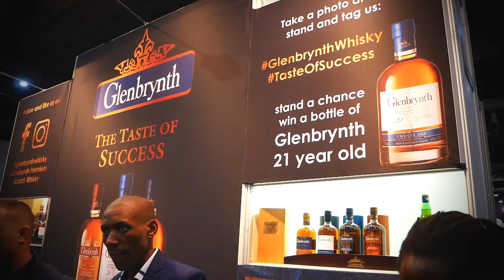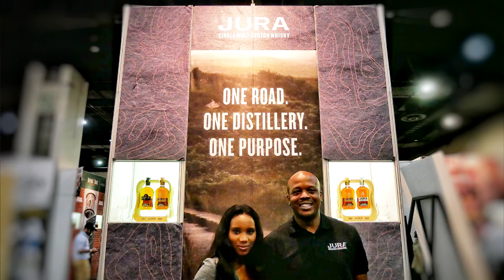WHISKY LIVE SOCIAL MEDIA VIDEOS FOR BRAND IT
Kymon Media filmed & edited 6 social media videos for Brand It Marketing promotions based in Durban.

The social media content was to promote their 6 alcoholic brands, namely, Glenbrynth Whisky, Jura Whisky, The Dalmore Whisky, Shackleton Whisky, Roberto Cavalli Vodka and The Gin Factory gin
Watch all 6 promos in one video!